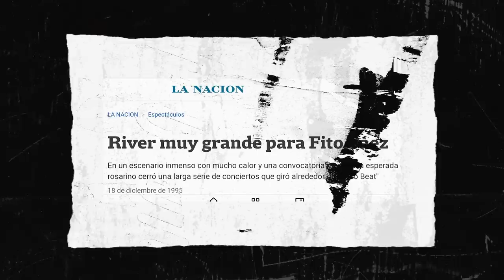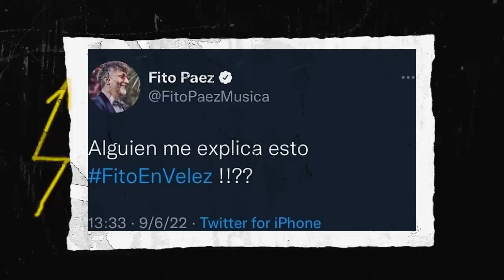El papelón de Fito Páez en River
Bien sabemos que el estadio de River es el más grande en capacidad de Argentina, llenarlo no es una tarea sencilla.

Este recital marcó un antes y un después en todos los shows de Fito Páez, quien no estuvo ni siquiera cerca de colmar la capacidad.

La noche del 16 de diciembre de 1995 quedará  en el recuerdo como la vez que Fito tocó en River en el marco de la gira de Circo Beat, acompañado de una banda de ensueño que sonó tremendamente bien, pero ante menos de la mitad del estadio.

De allí en más, Fito encontró que su carrera en vivo no era por ahí. Pero quién te dice que un día de estos...